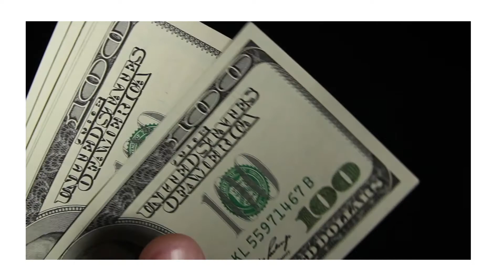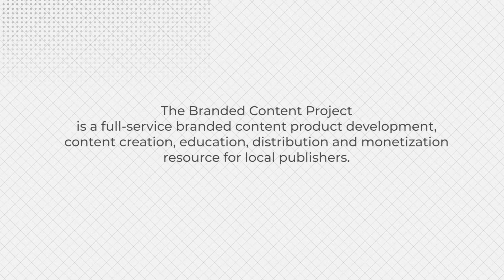$1M Milestone Video